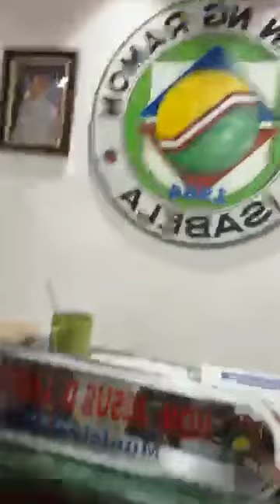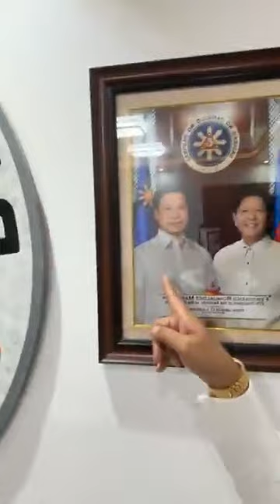NINONG NI DOC FRANCIS LEO MARCOS MATALIK NA KAIBIGAN NG PRESIDENTE! Million Tax ang Binayaran😱